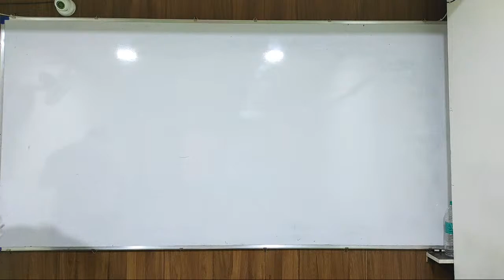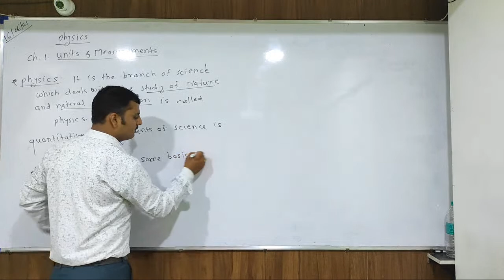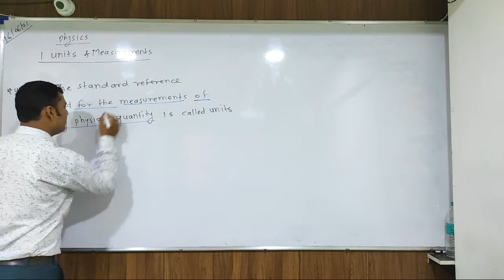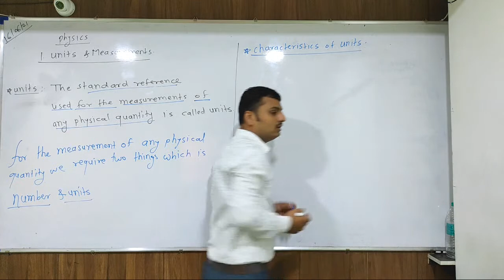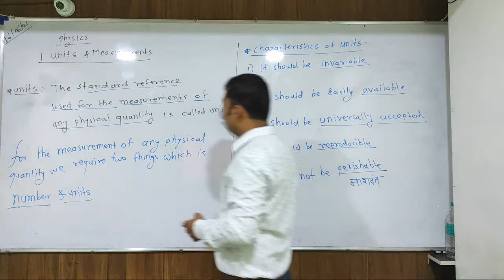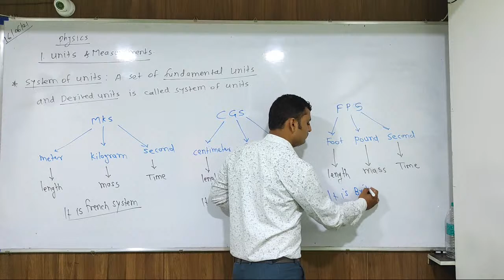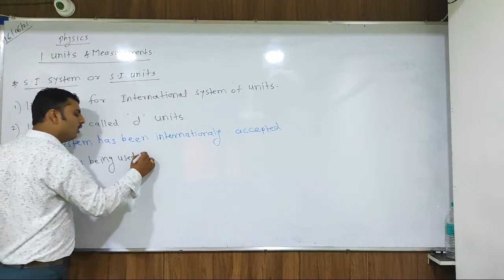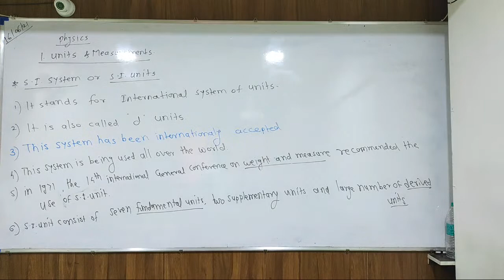Units & Measurements Lecture-1 By Prof. Sandip Ghayal Sir